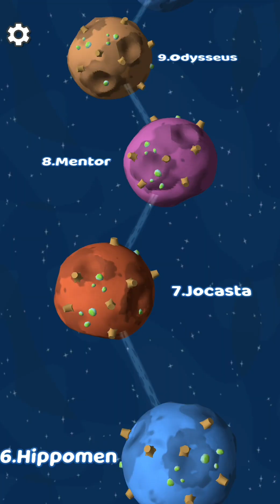👨‍🚀 Life Bubble 🌌 UPDATE GAMEPLAY Part 3 NEW Planet (Android, iOS)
Life Bubble UPDATE Gameplay Walkthrough Part 3 NEW Planet (Android, iOS)

Life Bubble
by Homa

Collect resources, save the lost astronauts and explore all planets!